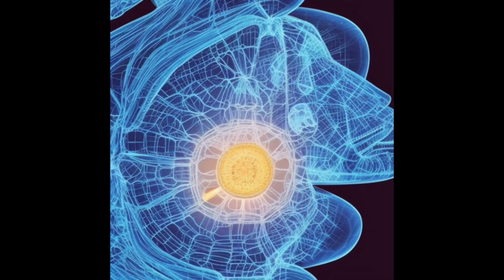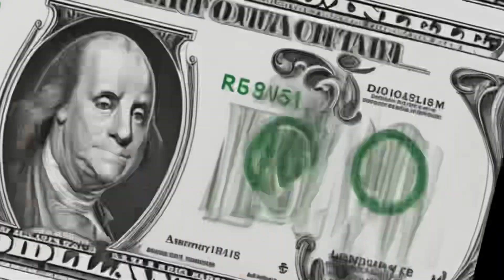Dobbiamo proprio lavorare? Perché gli animali non lavorano?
Il lavoro è più utile a noi od alla società? Perché siamo gli unici animali che lavorano?